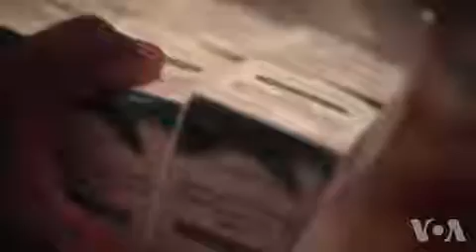Insecurity Creates Challenges for HIV Treatment in Southeast C.A.R.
The killing of five U.N. peacekeepers in the Central African Republic this month points to the continued insecurity in the southeastern part of the country.